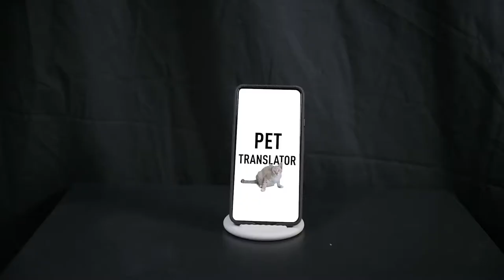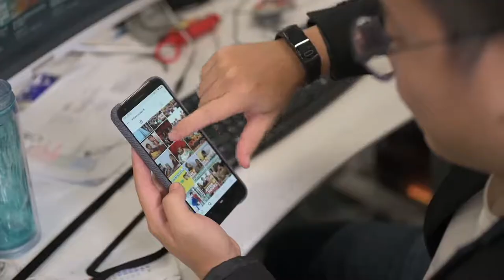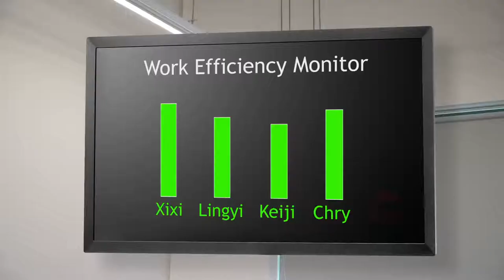Top 10 Inventions From The Future